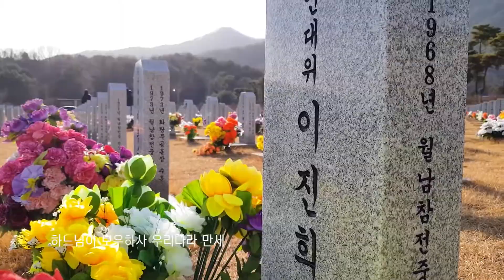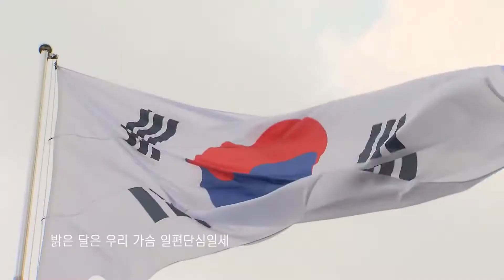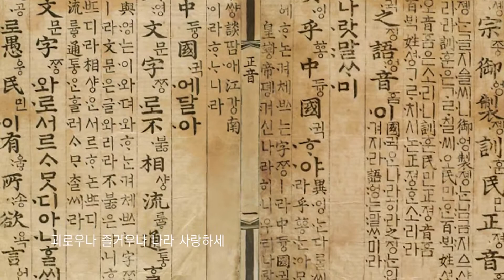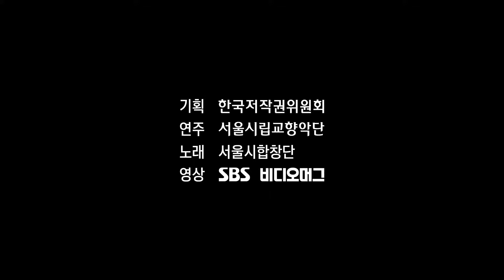Aegukga with traditional Korean instruments, 1080p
Aegukga - Traditional · Ji Young Lee
South Korea Traditional

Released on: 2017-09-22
Music  Publisher: KPM Music Ltd